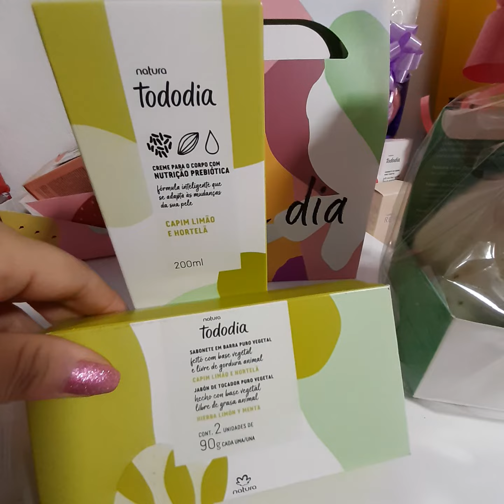kits Natura para o Dia das Mães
💕👚👕Temos Roupas Femininas, Masculinas e acessórios
🎀🎁 Presentes e produtos Natura e Avon
📍 Feminino📍 Masculino 📍 Infantil
💰 Aceitamos Pix, Transferência, Cartão
💳 Parcelamos sua compra em 3x acima de $100
🚘 Entregas com taxa na cidade
🌍 Enviamos para todo brasil